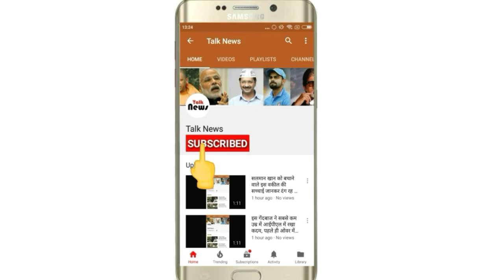अब 200 किमी/घंटे की रफ्तार से दौड़ेगी ये हाईस्पीड लग्जरी ट्रेन तेजस, जाने खासियत